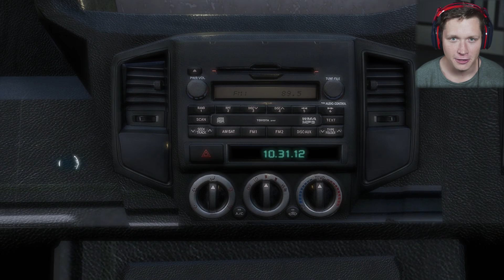Assassins Creed 3 Remastered - Part 1 - The Beginning